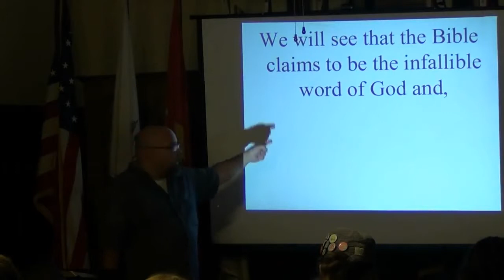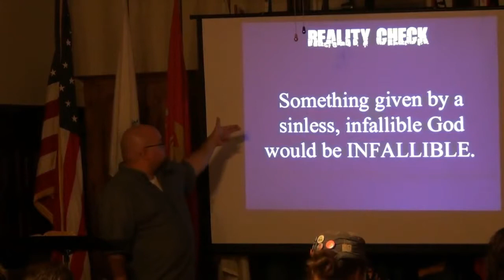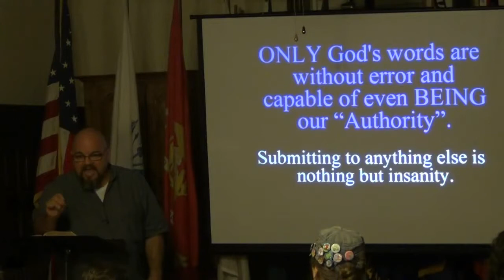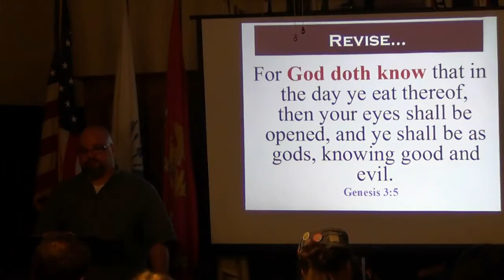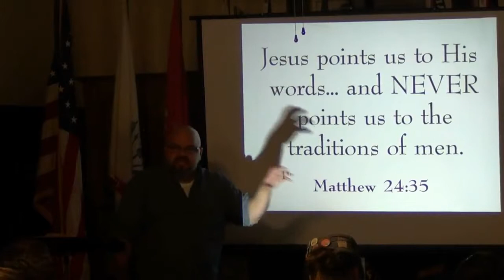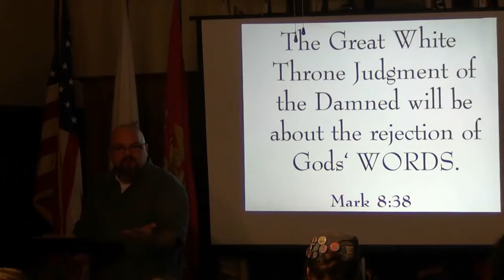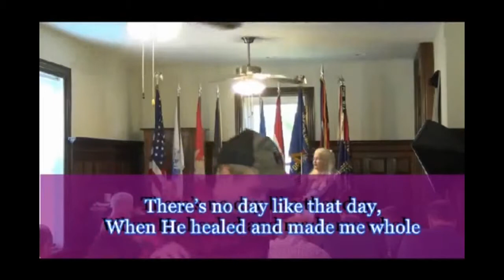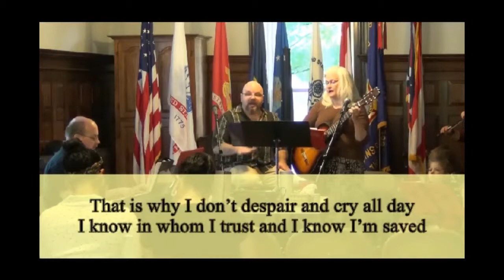Sola Scriptura The Local Church Series 1 of 2